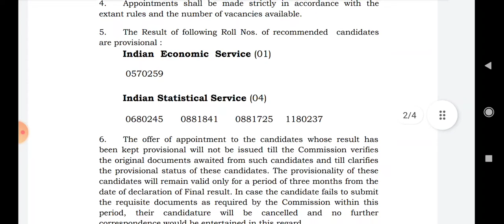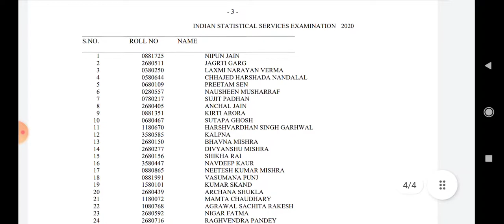NEW FINAL SELECTION LIST OUT|PROUD FOR J&K KASHMIR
NEW FRESH SELECTION LIST OUT FOR IES AND ISS IN UPSC... (1) TO GET THIS PDF VISIT MY TELEGRAM CHANNEL